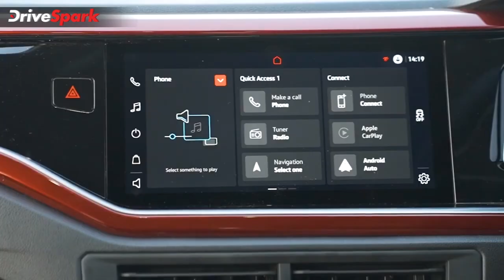Virtus-നെ അവതരിപ്പിച്ച് Volkswagen; വില 11.21 ലക്ഷം രൂപ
ഏറ്റവും പുതിയ വെര്‍ട്ടിസ് സെഡാന്‍ ഇന്ത്യയില്‍ അവതരിപ്പിച്ച് ജര്‍മ്മന്‍ കാര്‍ നിര്‍മാതാക്കളായ ഫോക്‌സ്‌വാഗൺ. 11.21 ലക്ഷം രൂപ പ്രാരംഭ എക്‌സ്‌ഷോറൂം വിലയ്ക്കാണ് മോഡലിനെ കമ്പനി അവതരിപ്പിച്ചിരിക്കുന്നത്. മോഡലിന്റെ ഏറ്റവും ഉയര്‍ന്ന പതിപ്പിന് 17.91 ലക്ഷം രൂപയാണ് എക്‌സ്‌ഷോറൂം വില.